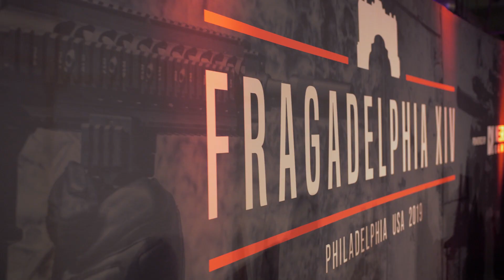Fragadelphia XIV | NCS 2019 Grand Finals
Our National Championship Series 2019 CS:GO circuit comes to a close as Fragadelphia XIV brought insane competition, a venue makeover and GG's to all of the participants. Talk about a great ending to a fun year!